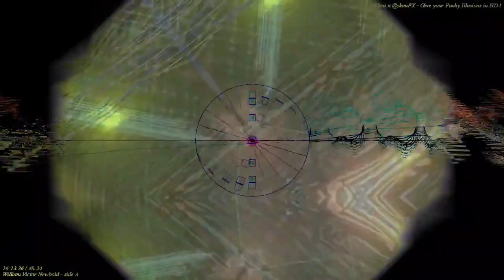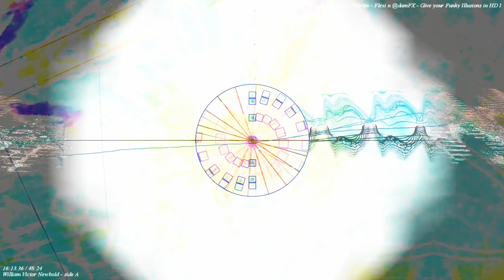[EPILEPSY WARNING] Movie 22 11 22 11h55m24s *Photosensitivity Warning*